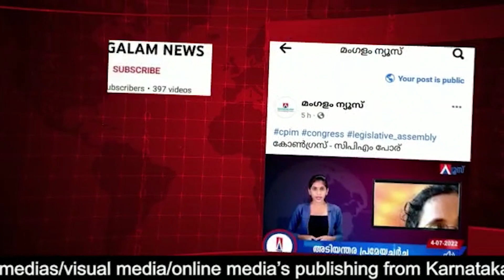തങ്ങളുടെ തെറ്റ് ഏറ്റുപറഞ്ഞ് ഇസ്രായേൽ ഉദ്യോഗസ്ഥർ